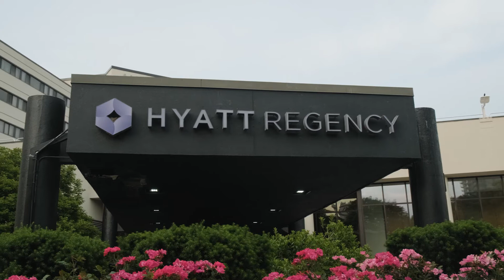Plan an Overnight Stay with Restful Convenience for Guests | Rutgers Parent & Family Weekend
Rutgers University-New Brunswick Parent and Family Day is coming and Hyatt Regency New Brunswick offers the best Overnight options for a Restful Convenience in the New Brunswick community!

We are very excited that your student has chosen Rutgers as their academic home for the next few years. Be sure to take advantage of the many resources and events designed specifically for parents and family members, such as joining the Parent & Family Association and subscribing to the Parent & Family newsletter.

Contemporary convention/ conference center hotel within walking distance of downtown New Brunswick.

Book your stay at the Hyatt Regency New Brunswick Hotel

NEW BRUNSWICK CITY CENTER - Revitalizing & Supporting New Brunswick's Special Improvement District EMAIL US: Established in 1987 to oversee one of the first Special Improvement Districts (SID) established in the State of New Jersey, New Brunswick City Center, (New Brunswick City Market, Inc.) is a privately funded 501(c)(3) non-profit organization dedicated to promoting the central business district as a great place to live, work and visit in addition to fostering economic growth, attracting new business, and improving the economic vitality of the City Center by providing supplemental cleaning services, physical improvements, marketing, and events.